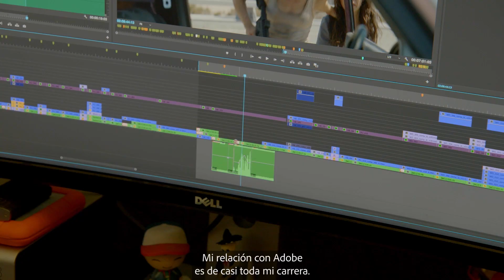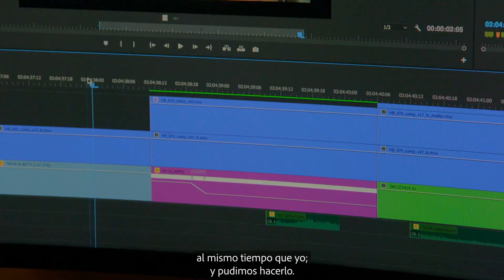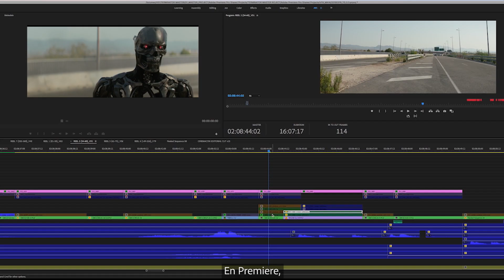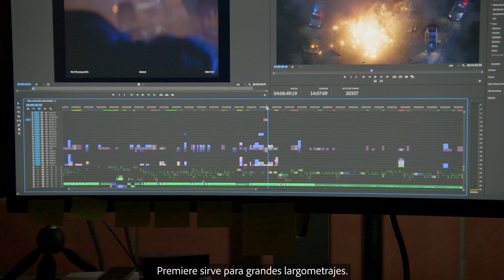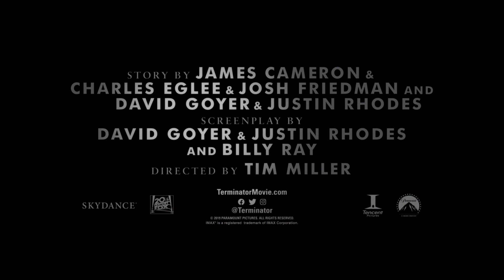Detrás de cámaras de Terminator: Destino oscuro | Adobe España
El Director Tim Miller y los creadores de Terminator: Destino oscuro de Paramount Pictures han hecho un recorrido por el uso de Premiere Pro, After Effects y otras herramientas de Adobe Creative Cloud para producir la película, desarrollando grandiosos efectos visuales.

¡Descúbrelos!

¿Te apetece más contenido creativo? Visita nuestro Blog de Creative Connection o nuestros canales sociales